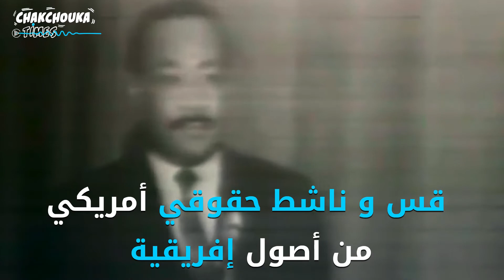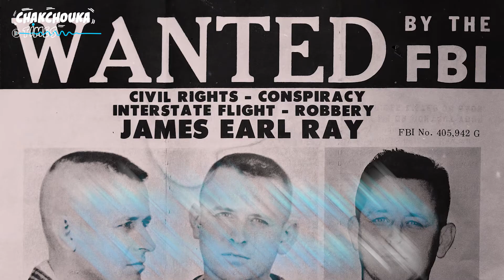مارتن لوثر كينغ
تعرف على مارتن لوثر كينغ أيقونة النضال ضد العنصرية